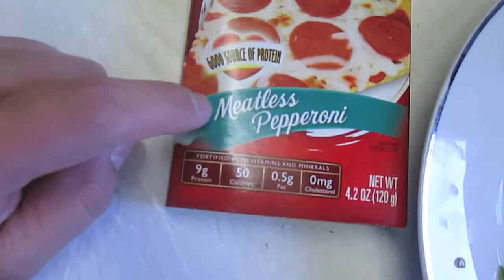Giving to our neighbors! - Vlogmas #13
abbycontrery